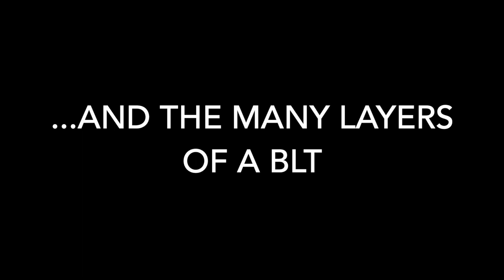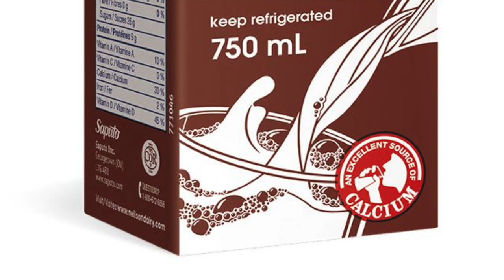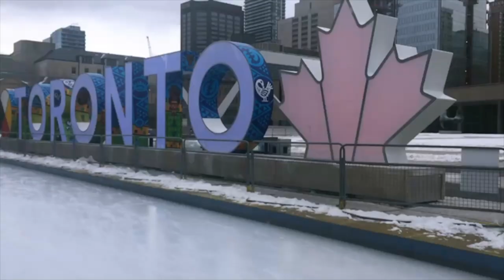UofT EM CaRMS 2023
Get to know our residents and how to make a delicious BLT.